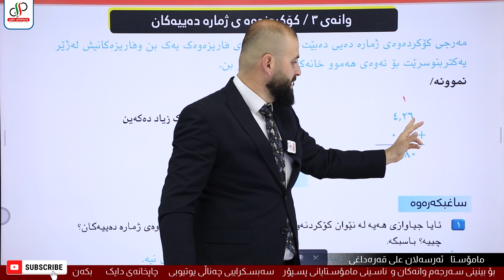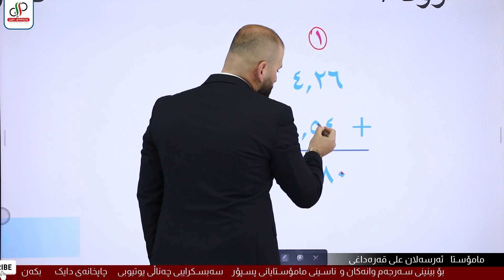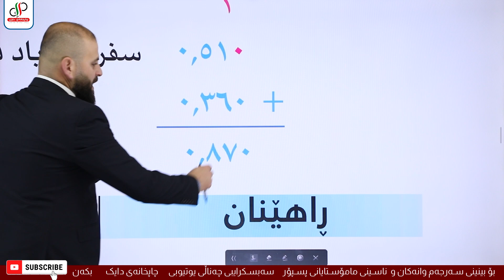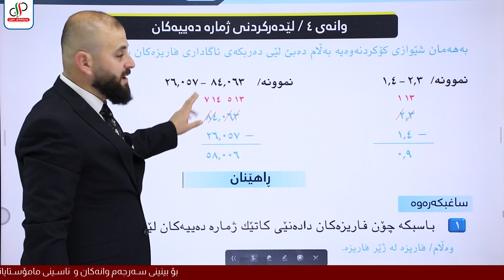بیرکاری ٤ _ وەرزی دووەم _ بەشی یازدەیەم _ وانەی سێ یەم _ م.ئەرسەلان علی قەرەداغی